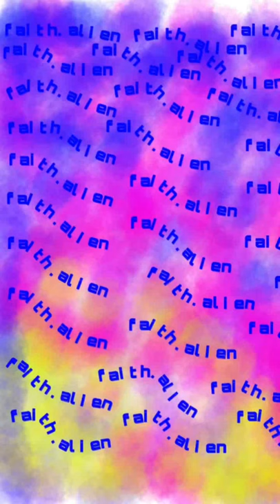Lily Diary: Dress Up Game [Gameplay]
Let’s Play With Me!
In this video I’m playing this cute dress up game, Lily Diary.

It’s a relaxing and cute dress up game, where you can create so many avatars with various styles. You can also make cards, small convo plot, and stuff with its decorations.

Well, as usual I made this video for fun! I hope y’all have fun too! 👽🦄✨

Musician: Carl Storm

Game: Lily Diary
Available on App Store and Play Store